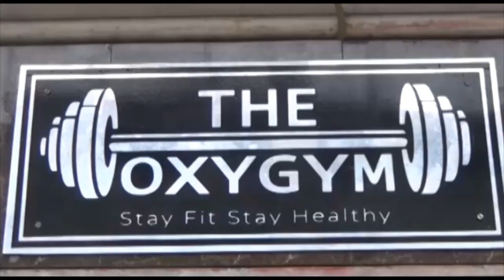Asansol ESI Hospital-র নার্সিং ট্রেনিং উদ্বোধন ও সমবর্তনা অনুষ্ঠানে মন্ত্রী Moloy Ghatak